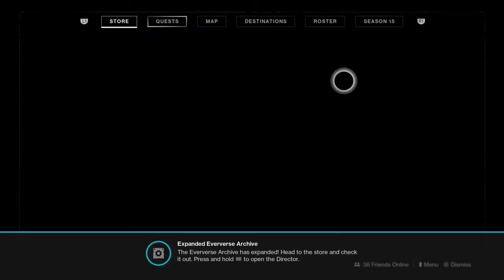Destiny 2 march forward 3